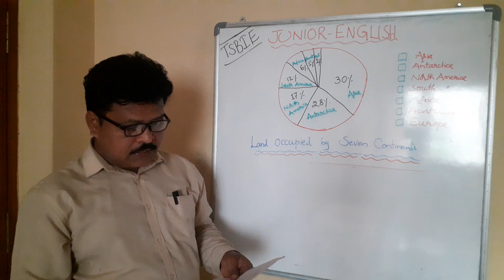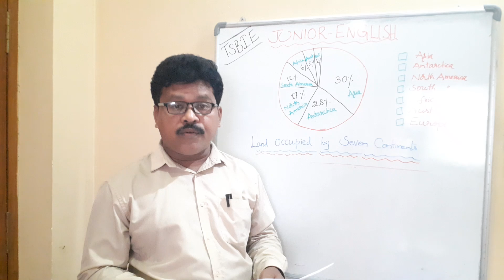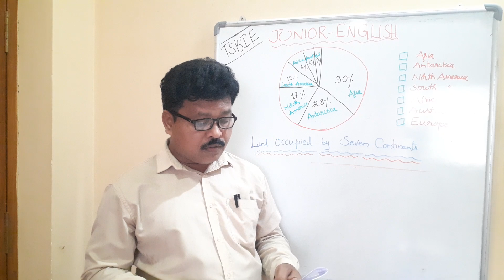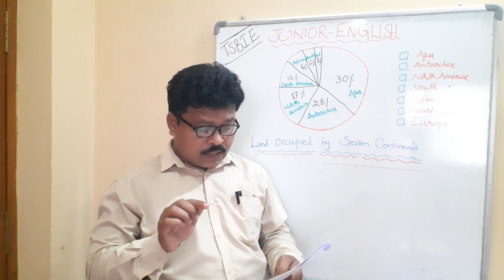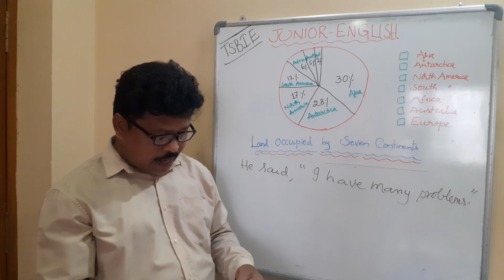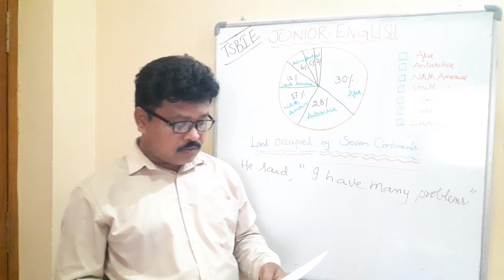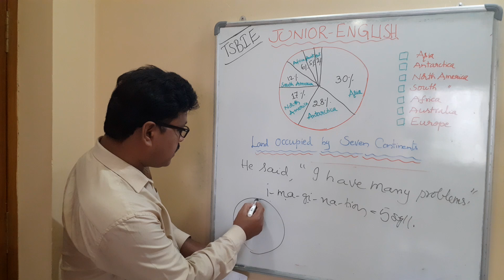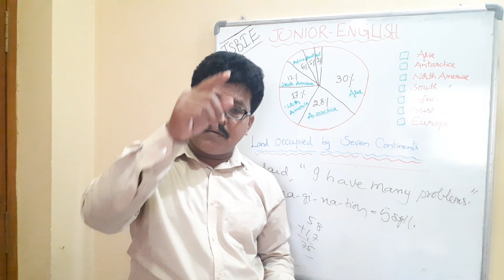TSBIE Junior English Paper Answers- Explanation ☝️✔️💯